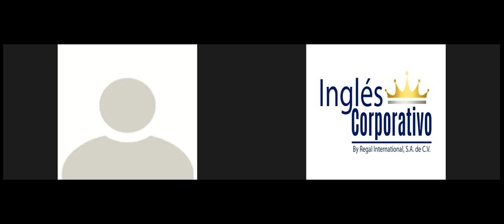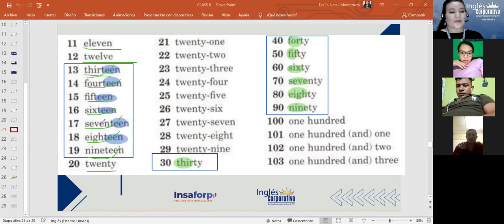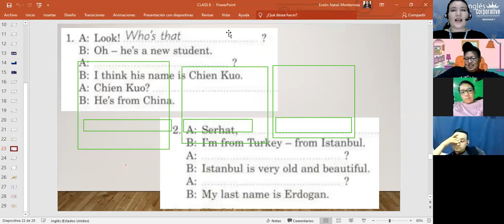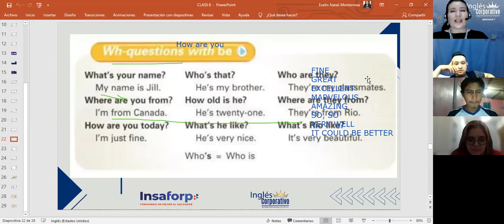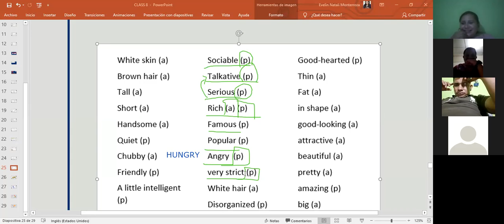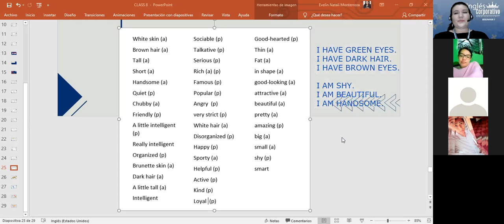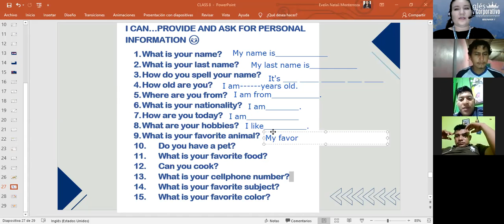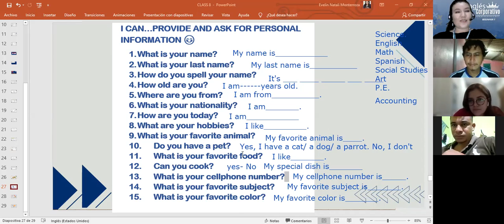Inglés Corporativo- Wh-Information questions-Day 9